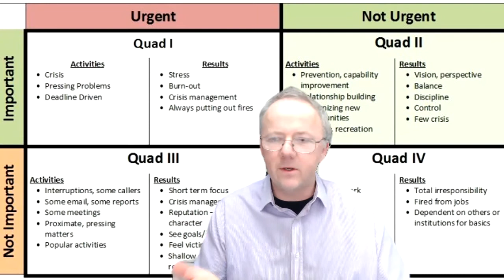Planning is the Key to Success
Planning is key to achieving goals and objectives. It's just as important in normal day-to-day operations. How can you know you are doing the right activities on a daily basis if you haven't planned your day? I use a system I learned from The Pacific Institute years ago with a standard format and methodology for planning daily weekly and monthly.

With pharmaceutical products, you should have a Quality plan for each product you place on the market which details the methodology you use to ensure the product is always fit for purpose. One area I often see which fails to meet company needs is the annual objective setting when the executive team takes the first quarter to agree on the goals and objectives for the year, 3 months late how can this be motivating for your teams?